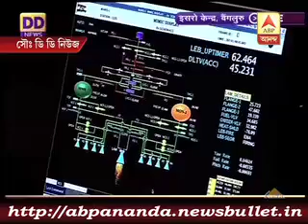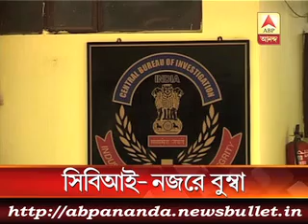3 মিনিটে এই মুহুর্তের বড় খবর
Scientists at isro hail India's spacecraft entering mars. It's a great achievement and PM Narendra Modi has congratulated them.